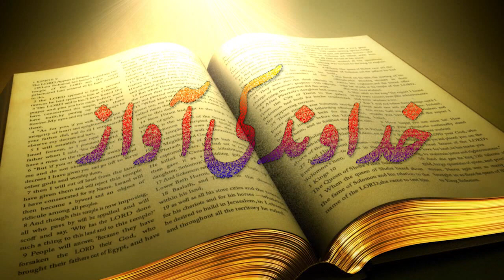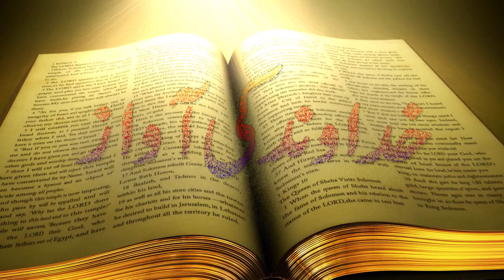Urdu/Hindi Sermon Khudawand Ki Awaz with Evangelist: Raja Imran